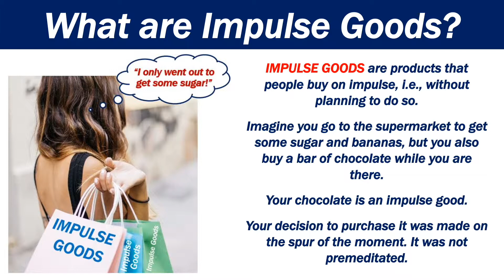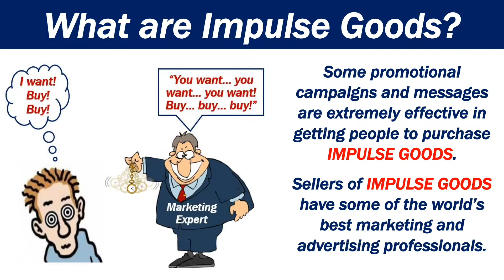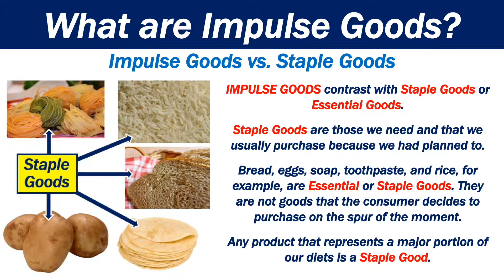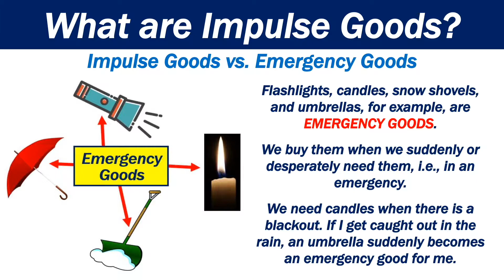What are Impulse Goods?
This video explains what impulse goods are. Impulse goods are products that consumers buy on impulse - people buy them without having planned to do so.